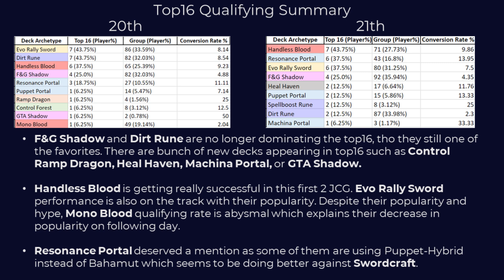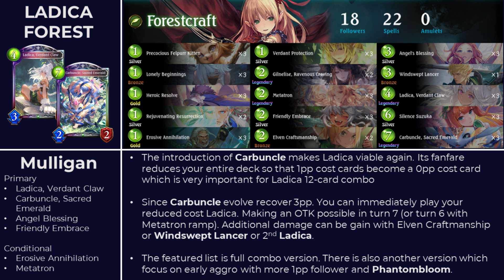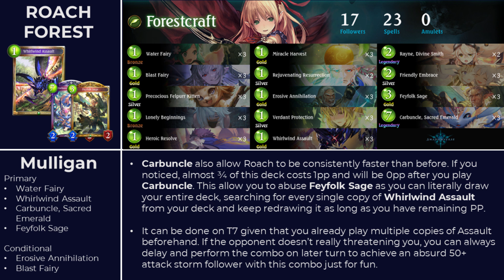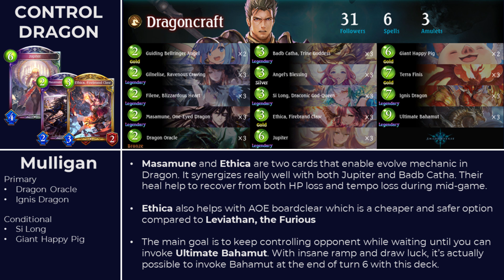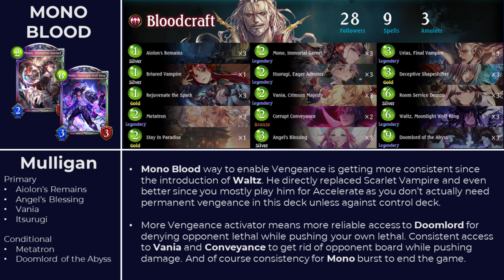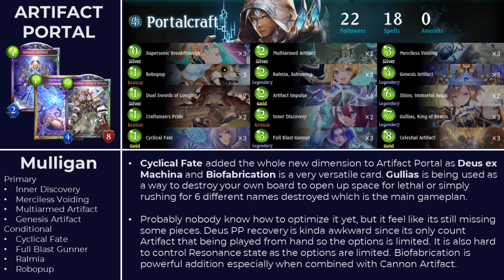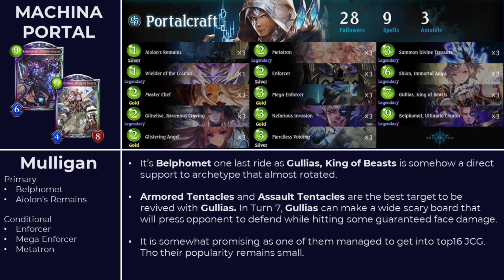Shadowverse - Post Mini Expansion Meta | RGW Week 8 Meta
Shadowverse Roar of the Godwyrm mini expansion is here and in this video we will take a look at first 2 JCG that happened during week 8 to see the impact of new cards. After that, we shall take a look at decks that being upgraded with mini addition such as Roach Forest, Artifact Portal, and more decks !

Decklist
Ladica Forest

Timestamps

0:00 Intro
0:13 Competitive Tournament Summary
0:56 Mini Expansion notable card
1:40 Forestcraft
2:46 Swordcraft
3:30 Runecraft
3:52 Dragoncraft
4:15 Shadowcraft
4:59 Bloodcraft
5:44 Havencraft
6:28 Portalcraft